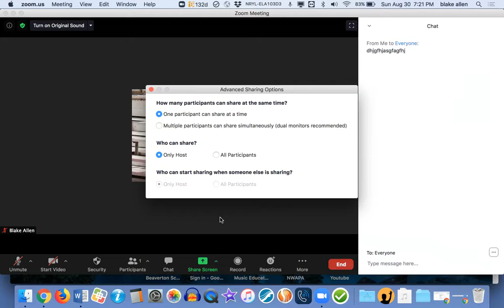Zoom: Annotate Screen